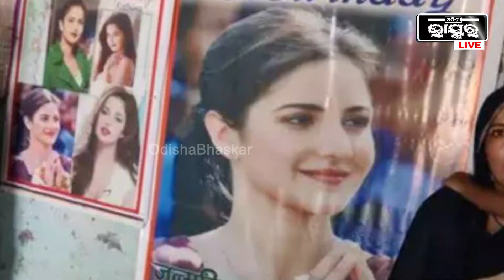ଘରେ ଏହି ଅଭିନେତ୍ରୀଙ୍କ ଫଟୋ ରଖି ଦମ୍ପତ୍ତି କରୁଛନ୍ତି ପୂଜା, ତାଙ୍କ ପାଇଁ ଅଭିନେତ୍ରୀ ଦେବୀଙ୍କ ଠାରୁ ନୁହେଁ କମ୍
ବଲିଉଡରୁ ନେଇ ହଲିଉଡରେ କାମ କରୁଥିବା ଅଭିନେତା ଅଭିନେତ୍ରୀଙ୍କ ଅନେକ ଜବରା ଫ୍ୟାନ୍ ଥିବା ଆପଣମାନେ ଦେଖିଥିବେ । ଆପଣ ଏମିତି ଫ୍ୟାନ୍ ଦେଖିନଥିବେ, ଘରେ ଏହି ଅଭିନେତ୍ରୀଙ୍କ ଫଟୋ ରଖି ଦମ୍ପତ୍ତି କରୁଛନ୍ତି ପୂଜା । ତାଙ୍କ ପାଇଁ ଅଭିନେତ୍ରୀ କୌଣସି ଦେବୀଙ୍କ ଠାରୁ ନୁହେଁ କମ୍ ।